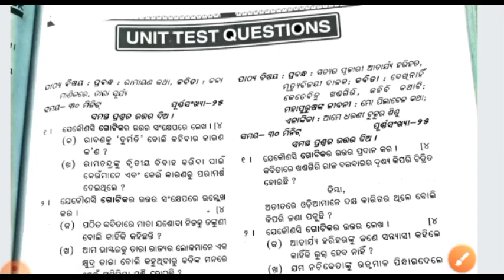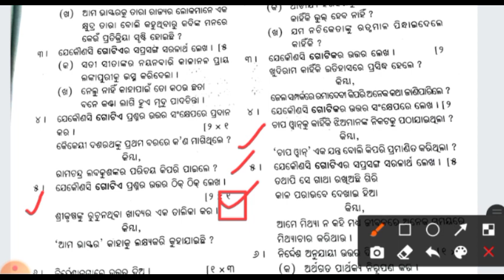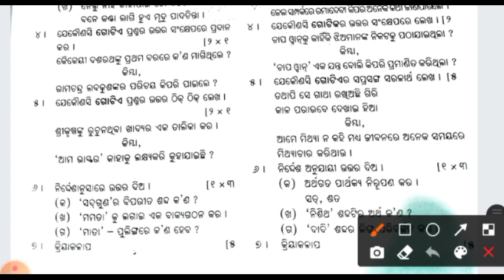Class 7th Half Yearly Question Paper 2022|7th Class Half Yearly MIL Odia Question Paper 2022|Class 7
7th Class Exam Paper 2022 Odia Medium
Class 7th Half Yearly Exam Paper 2022
TBW Test Paper 7th Class Odia medium Pdf
Class 7 Odia question and answer 2022
Half yearly question paper class 7 2022
odia half yearly question paper 2022 class 7
7th Class Odia exam
BSE Odisha
Odisha 7th class Question Paper 2022
7th class mil odia half yearly exam 2022
7th sahitya parikhya 2022

                  🙏Jay jagarnatha 🙏